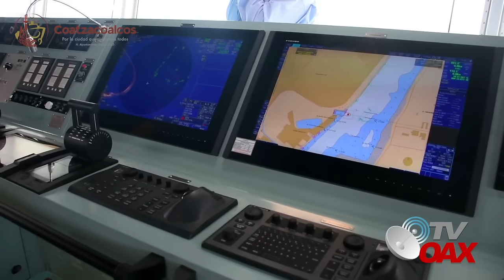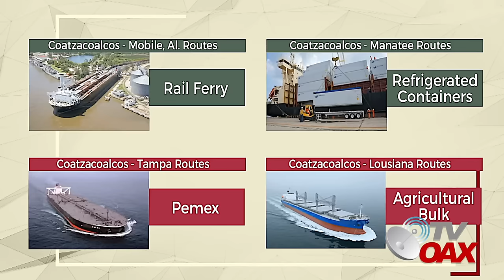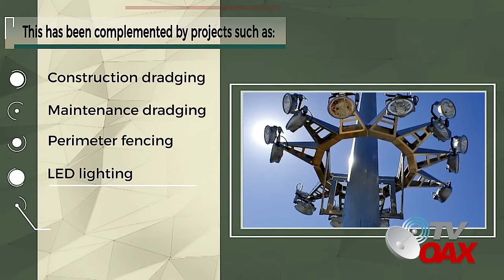Nadie esperaba esto!MegaFerrobuques mas grandes del mundo para mover la carga al corredor interocean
Mexico ya cuenta con ferrobuques mas grandes del mundo  para el transporte de carga de EUA al corredor interoceanico y a los principales  puertos del mundo.